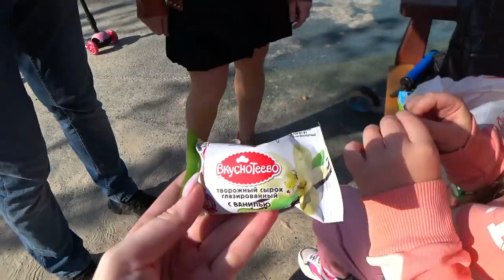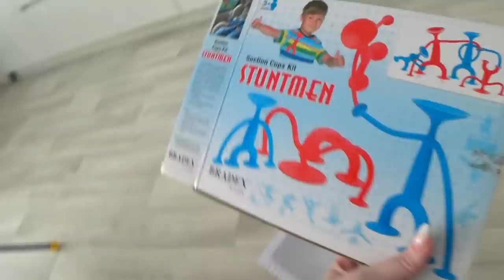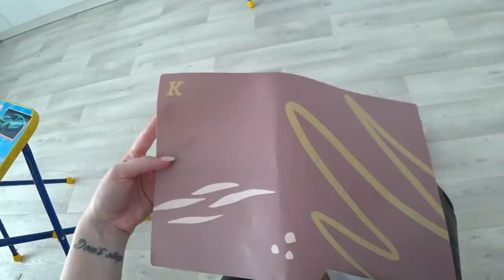Шопинг ВЛОГ/ Пасха/ МОИ Брат и сестра/ Еду в Москву SilenaSway_Силена Вселенная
Шопинг влог, аллергия, мои брат и сестра, Настя в гостях с начевкой, пасха, готовлюсь к Москве, майские праздники